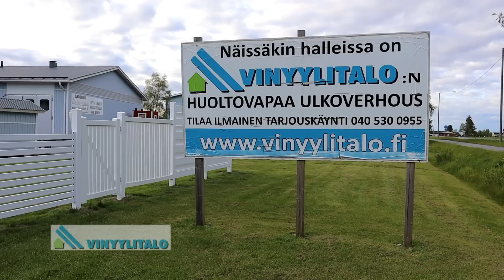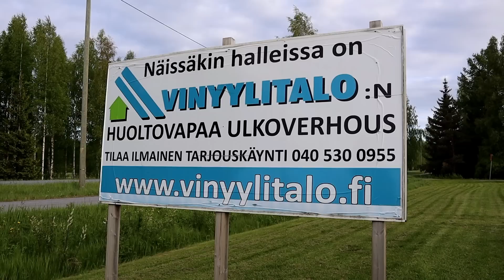TALON UUSI ULKOVERHOUS, Vinyylitalo Oy - Pihaprojekti osa 6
Tehty yhteistyössä Vinyylitalon kanssa.
Tilaa ilmainen tarjouskäynti 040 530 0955. Toimialue kattaa koko Suomen!

Huom! Useissa kohteissa Vinyylitalo tekee ikkunapielet myös vinyylistä samalla, mutta tässä tapauksessa tutun pellimiehen kanssa oli sovittu, että ne pellitetään smyygien syvyyden yms. takia. 😊

Hei ja tervetuloa meidän pihaprojektivideoiden pariin! Tässä sarjassa näytetään mitä muutoksia teemme omakotitalomme pihalle ja sen rakennuksille. Tällä kertaa Vinyylitalo loihtii meidän taloon täydellisen muodonmuutoksen eli huoltovapaan ulkoverhouksen. Tervetuloa katsomaan!

🎧📚 Nextory on kirjapalvelu, jossa voit kuunnella ja lukea ääni- ja e-kirjoja rajoituksetta, missä ja milloin haluat. Nyt 35 päivän ilmainen kokeilujakso joka oikeuttaa 30h kuuntelu- ja lukuaikaan.

5€ alennuskoodi: CUPOMATSMARTSUOMI (yli 35€ tilaus)